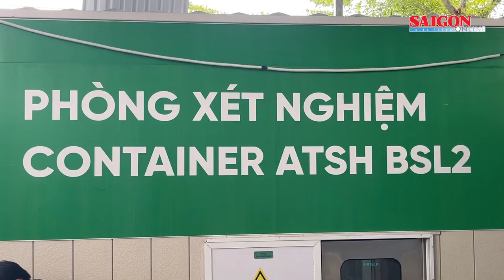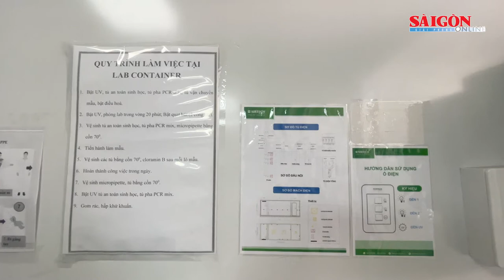Phó Bí thư Thành ủy Nguyễn Hồ Hải thăm hỏi, động viên y bác sĩ ở huyện Củ Chi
Ngày 17-8, đồng chí Nguyễn Hồ Hải, Phó Bí thư Thành ủy TPHCM đi thăm hỏi và trao quà cho lực lượng tuyến đầu ở Bệnh viện dã chiến Liên Minh Công Nông (huyện Củ Chi).